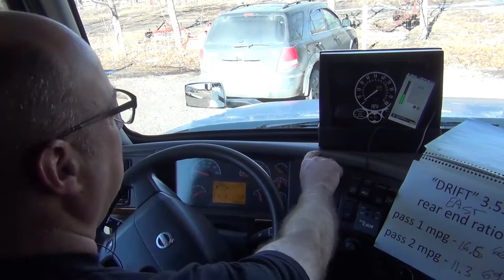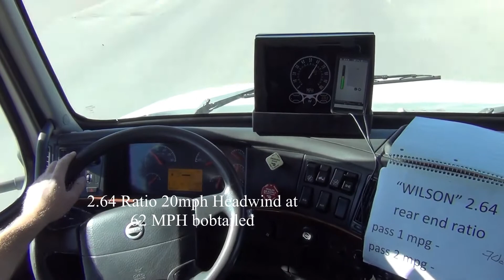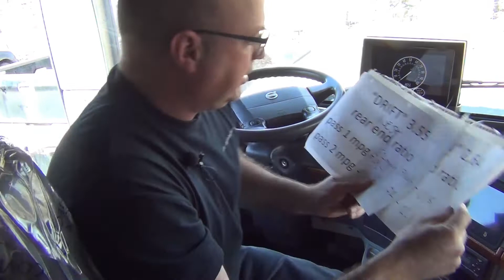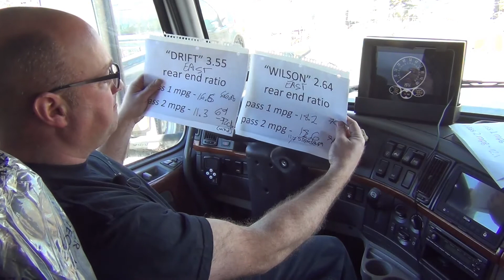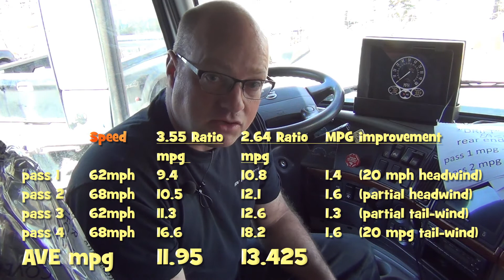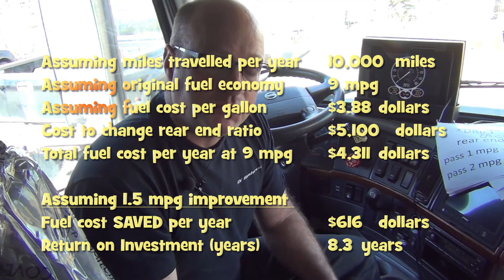RVHaulers Fuel Economy With Custom Rear End Ratio Replacement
We have the perfect test scenario.  Completely identical trucks, and we do side by side tests to determine what the fuel economy improvement is with a "taller" rear end ratio.  We go head to head with two 2011 Volvo model 730s.  They have identical engines, tires, and the only difference is one RVHauler has a 3.55 ratio, the other has a NEW 2.64 ratio.